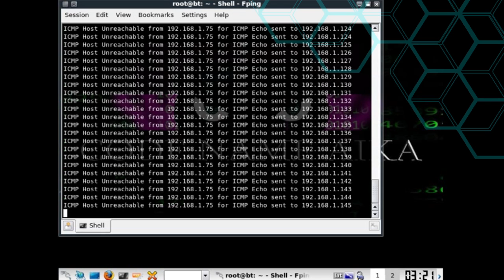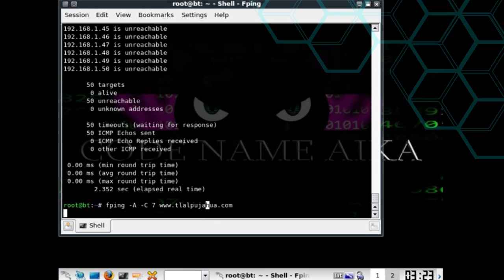laboratorio fping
para mas informacion descarga el pdf o vista mi blog
pdf